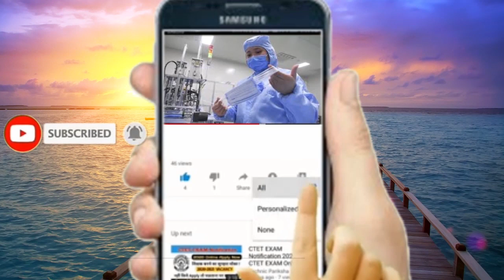UPSC Result 2019: Miss India Finalist Aishwarya Sheoran कैसे बनी IAS ? | The tremendous hindi news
Miss India Finalist Aishwarya Sheoran कैसे बनी IAS ?